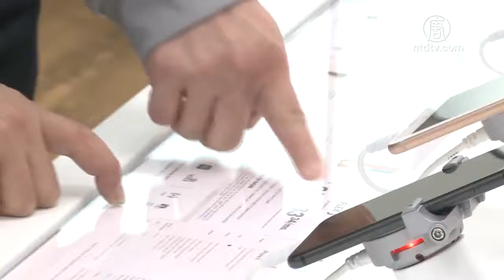【工商】iPhone X免費送 Sprint灣區店推出新優惠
買一個iPhone X、iPhone 8或者iPhone 8 Plus就可以免費送三個iPhone，這個優惠來自100元5條線的家庭計劃，每月話費20美元，無限通話，無限網絡，另外享有10G热点。合約僅為1年半。